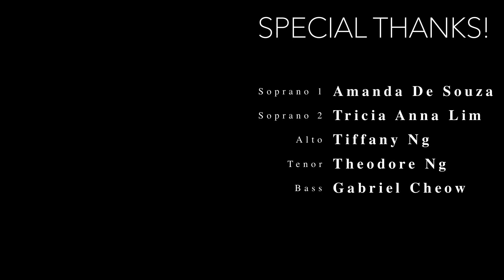When a Child is Born (arranged by Gabriel Cheow)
Another Christmas carol that I grew up singing to when I was a child. Hope you enjoy!